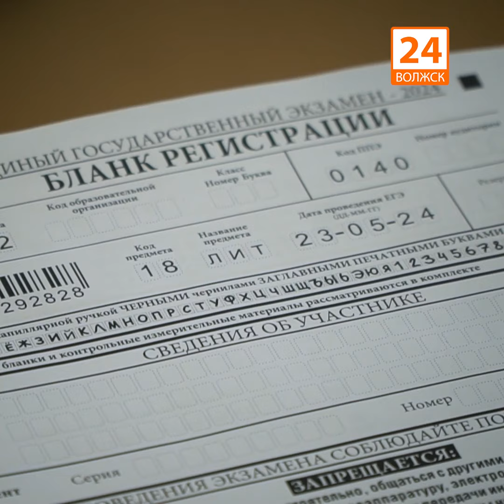ЕГЭ 2024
С 23 мая по 11 июня стартует основной период ЕГЭ 2024. В Волжске в этом году сдают экзамены 180 выпускников. Экзамены по русскому языку и математике пройдут 28 и 31 мая, они обязательны для получения аттестата.